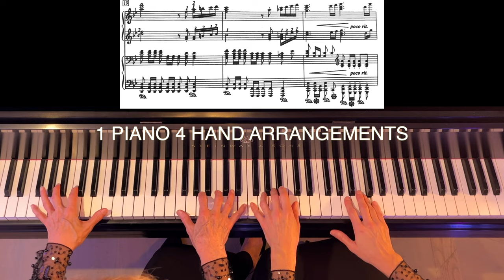Channel Trailer | Welcome To BRILLANTE Piano Duo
Finely Crafted Piano Arrangements & Sheet Music  by a Concert Pianist, Piano Performance Professor & Steinway Artist @BRILLANTEPianoDuo Lenora Ford Brown & Heather Thompson Smits